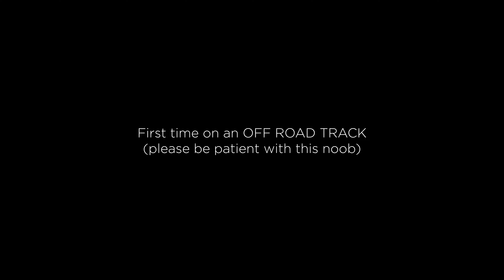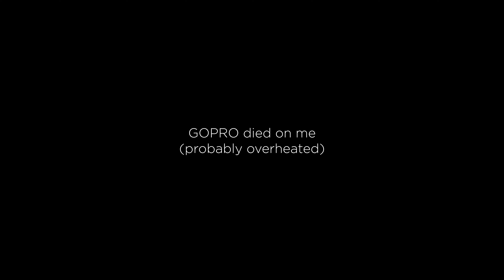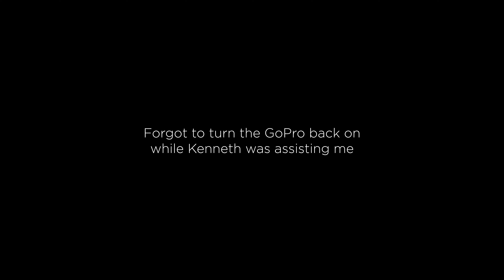Husqvarna Svartpilen 401 Off Road Track KTM Vermosa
First try on an off road track. I say not bad, not a single drop, but a few close calls.